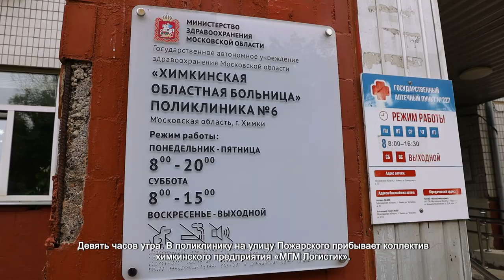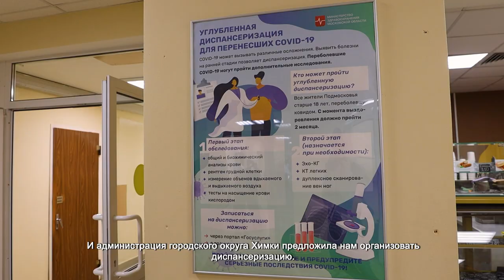В Химках организовали диспансеризацию для сотрудников предприятий